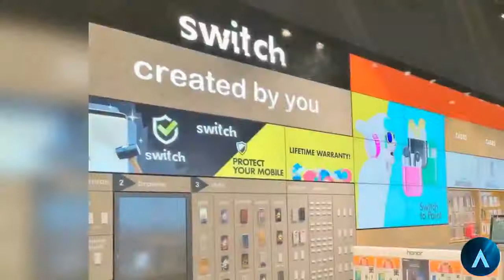Fitout Habitat | Axiom Telecom | City Centre Ajman | Dubai Interior Fitout Company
Fitout Habitat | Dubai Interior Fitout Company |  Fitout Habitat is a turnkey interior fitout company in Dubai, UAE operating from 2011 with a key focus on retail fitout and commercial fitout projects

Project Completed: Axiom Telecom at City Centre Ajman

City Centre Ajman is the largest shopping mall and entertainment destination in the emirate with 34000 sqm of retail space.

Axiom Telecom is one of the largest distributors of mobile technology products in the region. They supply to thousands of retailers, both independent and big consumer brands alike. Seriously Unlike Others